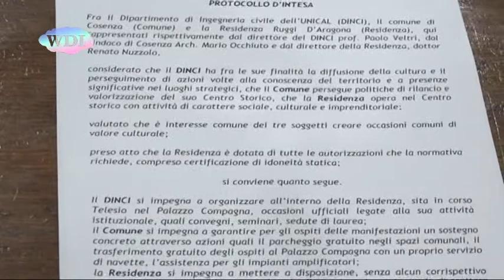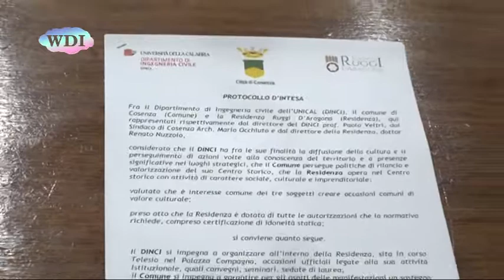A Cosenza le cerimonie di laurea in Ingegneria dell'Unical